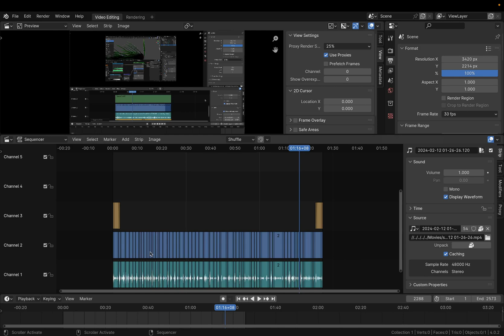Video Editing Blender 4.0.2 Fixing Audio Playback Lag like a Boss 😎 🎬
🎬😎  In this tutorial, I'm showing "fast and easy" way of fixing Audio Lagging happening during Video Editing with Blender 4.0.2 😎 🎬

0:00 introduction
0:31 Turning on Cashing to Ram checkbox
1:02 Conclusion